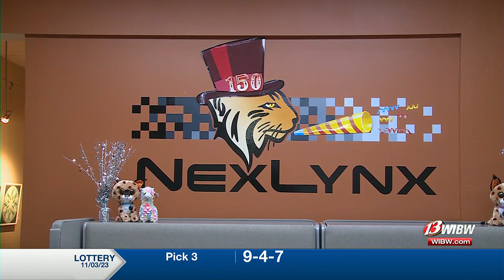NexLynx Gallery of Art celebrates 150th Art Walk show